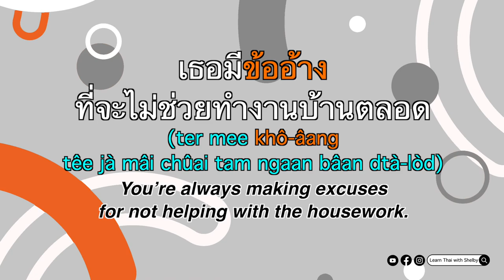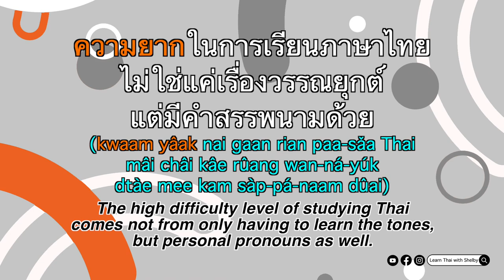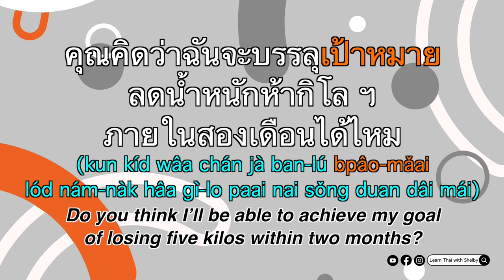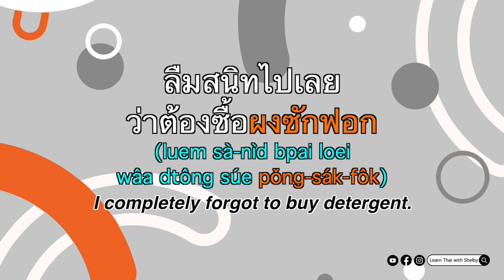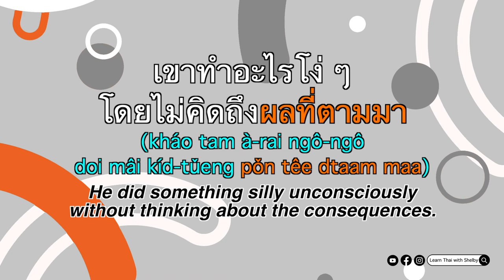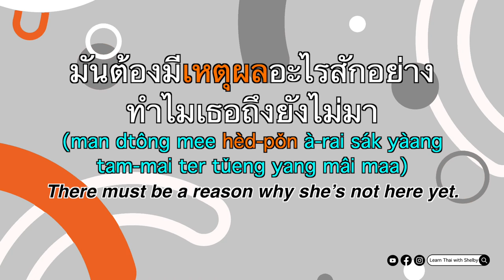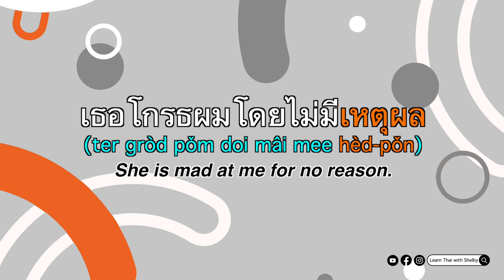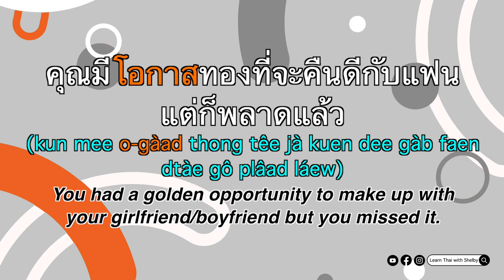15 Essential Thai NOUNS for daily use (Intermediate level) | Learn Thai with Shelby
I’ve listed 15 essential nouns for daily use.
Sorted in alphabetical order.
The vocab covers a wide variety of categories.

This video will help you expand your vocabulary and better your pronunciation.
I've given examples of how each word can be placed in a sentence.
I said them twice. The first time slowly and the second time at normal speed.

I need some help from all of you please.
Should I label this video for intermediate learners or advanced learners?